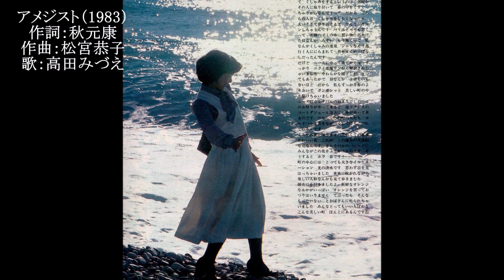高田みづえ アメジスト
我がみづえ仲間であるアメジスト様のアカウント名の由来であるこの「アメジスト」という楽曲は、大ヒット曲「そんなヒロシに騙されて」のB面で、軽快なGSサウンドである「ヒロシ」とは対照的に、「私死にたい」という重いフレーズが耳に残るしっとりとした暗い感じの楽曲です。そのためにというわけではありませんが、この曲はどのアルバムにも収録されておらず、リアルタイムでは「ヒロシ」のB面でしか聴くことのできないマイナー作品でした。しかもA面の「ヒロシ」が大ヒットしたために、まさにA面の陰に隠れて忘れ去られがちな、不遇の楽曲になってしまいました・・・
と思っていたのですが、以前アップしたこの曲の拙い動画が、自分的には意外なことに1万回以上視聴していただいていて、もしかしたらこの曲は、自分が知らないだけで、筋金入りのみづえファンの間では普通に人気曲だったのではないかと思い直しました。秋元康作品でもありますし、そもそもアメジスト様がこの曲のタイトルをご自分のアカウント名に採用されているくらいですから、ただのマイナー作品ではありませんよね(;^ω^)
それこそ以前、というか結構最近まで、この曲の「私死にたい」という重たいフレーズがちょっと苦手で、どちらかと言えば敬遠していた歌なのですが、歌詞をよく読んでみると、「私死にたい」というネガティブな思いを「アメジストの指環」に託して湖の底に沈め、自らは気持ちを整理して新しい人生に踏み出していこうとする、魂の再生を歌う前向きな歌詞であることに気づきました。みづえちゃんの美しい歌声と相まって、聴いていくうちにじんわりと味わいが出てくる楽曲ですよね。聴かず嫌いはもったいなかったです(^^;